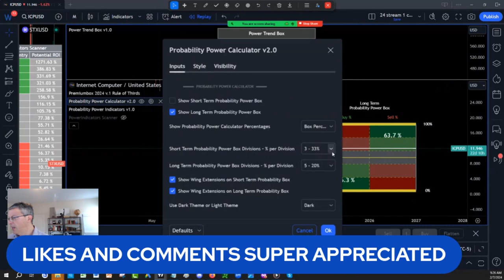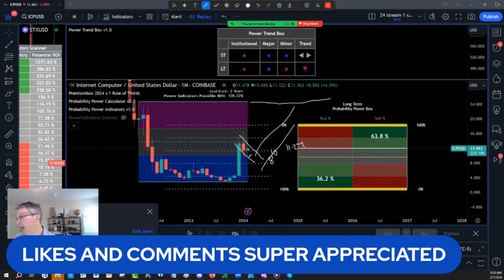ICP Coin Price Prediction 2024 | ICP Crypto News Today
This video analysis : ICP Coin Price Prediction 2024 | ICP Crypto News Today

What is Next:
1)✅ Get Your New FREE Unique Visual Indicator
For Swing Trading & Long-Term Investing:

2)✅ Seeing IS Believing NOTHING TO LOSE EVERYTHING TO GAIN: FULL POWER INDICATORS SUITE ACCESS  RISK FREE 30 days TRIAL Money Back Guarantee:

3) 🌟 Ready to unlock the Secrets of the Wealthy? Join our FREE Funding and Wealth Community now! 🚀💰

4) Join Our Lifetime Income Partner Program : LIFETIME INCOME Partner Program

5) Get 30 Days Risk Free Premium Probability Power Indicators Suite - All In One ( Apply One time Order Coupon on the Monthly Subscription.

6) ⬇Download our 📱 Iphone App Get the buy caution Sell Zones for the ES S&P 500 futures FREE everyday, get notifications for new videos  and live social media times ext...Also if you are interested in Long Term and Swing Trading crypto options and Stocks for income and wealth check the app premium stuff

7) Get Trading View discount on second recurring payment money 💵 $10 dollar 💵 for monthly and $30 dollars for yearly packages 📦 with our partner link program: